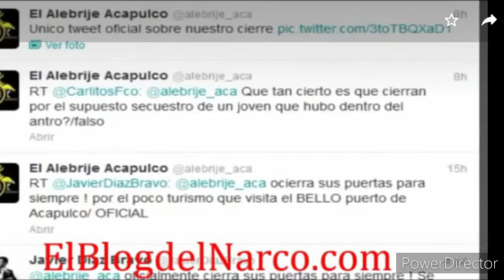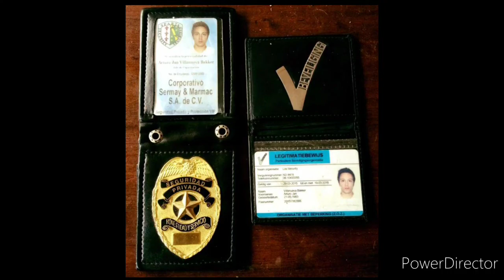Ramsey Dewey VS AJ Van Bakker | How To Win Bar Fights | BOUNCER VS YOU TUBER: Ramsey🏫Schooled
Bouncer/Master AJ Thinks Ramsey Dewey needs some preaching today on not knowing the answers to bar-fights and street-fights. Simply not going out ever! Is terrible advice! and not a real answer to the question asked.